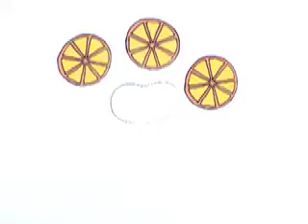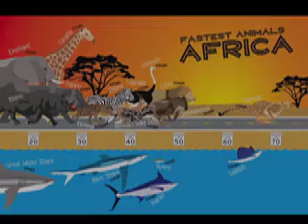DSU Digital Arts and Design Reel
Student work at Dakota State University.